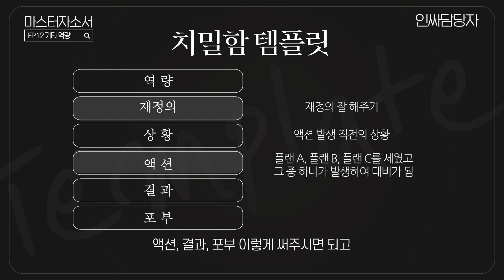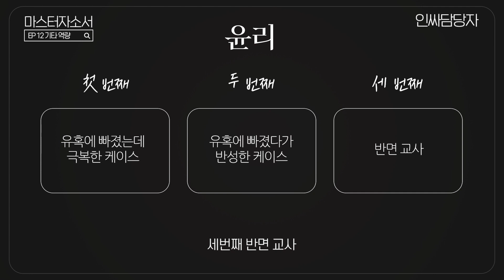치밀함, 꼼꼼함, 기획력, 윤리 문항은 이것만 기억하시면 됩니다 I [마스터 자소서 I EP. 12 기타 역량]